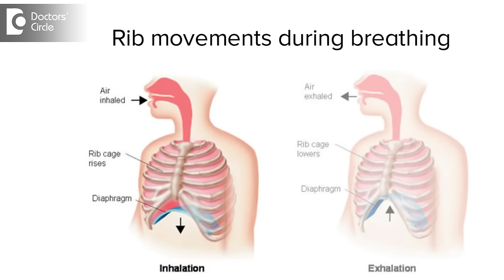How to heal Fractured or Bruised Ribs quickly? - Dr. Raghu K Hiremagalur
Fractured ribs take their own time to heal.Every time you a breathe the rib cage move in words and out words. What ever you do the approximate healing time is 4 weeks.How ever with treatments like non steroidal anti inflammatories and hot fermentation , application of local gel and restricting activities can help healing this problem sooner.